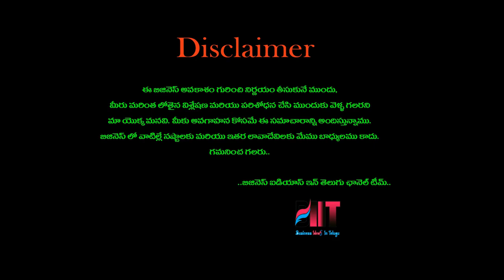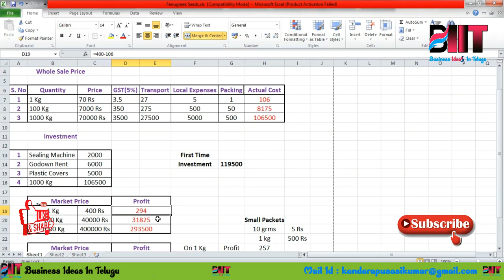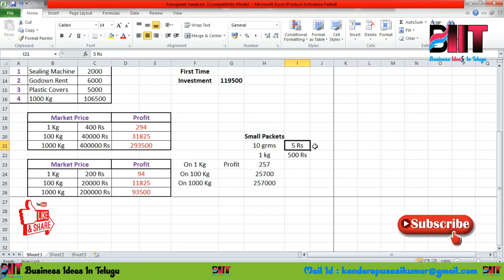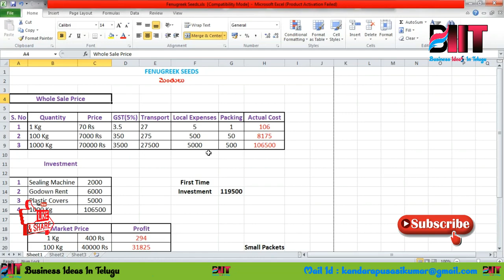బిజినెస్ ! Small business ideas! New business idea's! business ideas ! Low Investment Business Idea